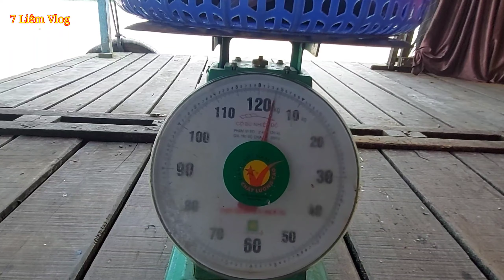Đặc Sản Sông Nước Miền Tây, Đảm Bảo Ăn Là Ghiền Là Hết Nồi Cơm@7liem123 #59